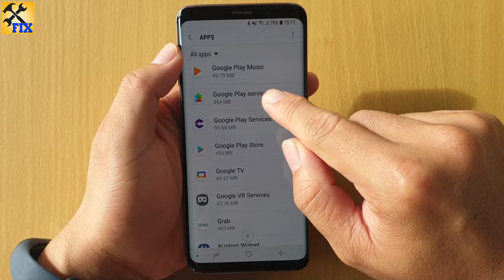Fix Google Play Store has stopped, Google Play Store Keeps Stopping Problem Problem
This video will show you how to fix Google Play Store Keeps Stopping Problem Solution | Google Play Store Has Stopped Problem.